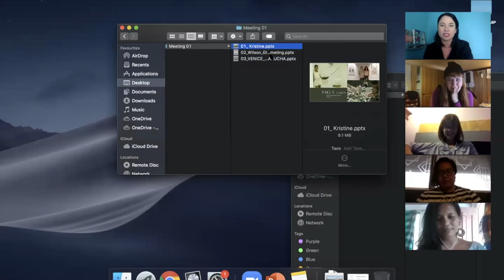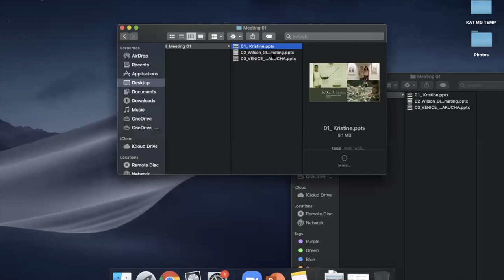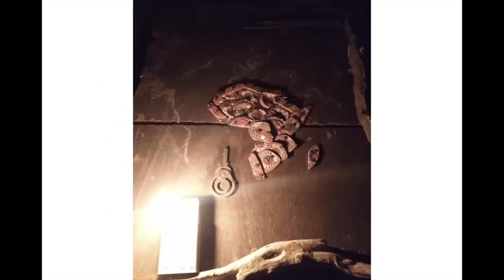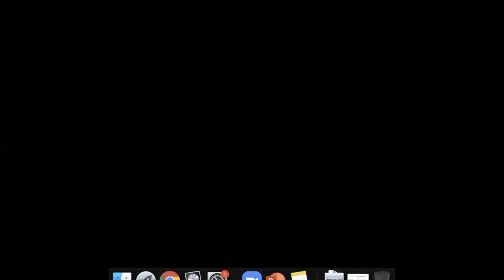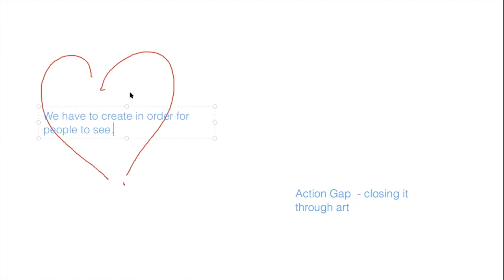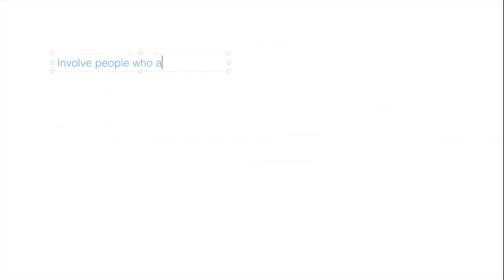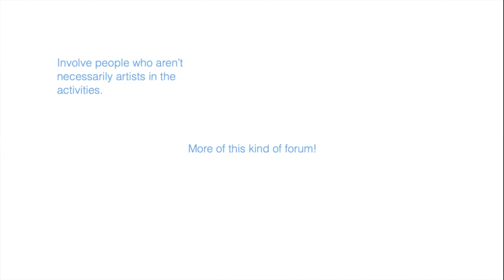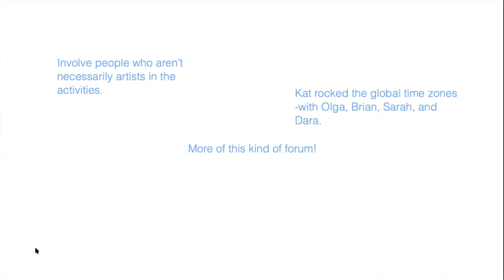Micro Galleries Global Day of Creative Action: Virtual Forum / Meeting 01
After an incredible Global Day of Creative Action on 21 September, which saw over 90 works across 27 different countries/states around the world, we came together over 2 meetings, to chat about, unpack, panel-up and build upon the initiative to make 2020's Day of Action something you'd swim through rising seal level to be part of.

We gathered from across the globe to create this fun and casual virtual gathering of participants and activists to discuss their work and ways forward.

Program:
PROGRAM
Welcome and opening remarks - Kat Roma Greer

Pecha Kutcha presentations:
1 - Kristin Buenavista - Philipines
2 - Wilson Muratha, Kenya
3 - Olga Trevisan - Italy

Questions and comments from attendees taken

Panel: "How can art help imagine and engineer a better future for us all."
1 - Hello the Mushroom - UK
2 - Erin from Cempaka Collective - Malaysia
3 - Janna Sammon - USA

Open discussion, outcomes and the way forward